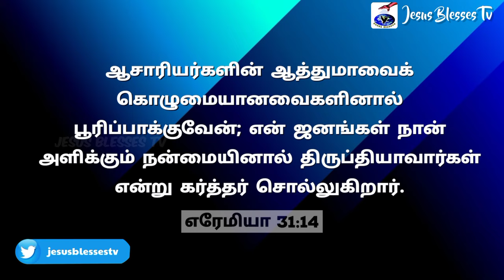நன்மையினால் திருப்தி | TamilDevotional #059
என் ஜனங்கள் நான் அளிக்கும் நன்மையினால்  திருப்தியாவார்கள் என்று கர்த்தர் சொல்லுகிறார்.
எரேமியா 31:14

Our Postal address:
Jesus Blesses Ministries
7 Senthamarai Street
Shanthi Nagar

To generous support:
Account Details
Name: N S Asirvatham
IFSC: IDIB000S140
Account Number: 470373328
Bank and Branch: Indian Bank,
Gnanaolivupuram,
Madurai - 625016,
Tamilnadu, India